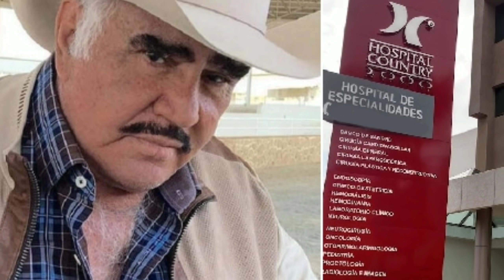➕ HIJA no reconocida de Vicente Fernández Hereda Toda la Fortuna Del Charro Al revelarse la verdad ➕